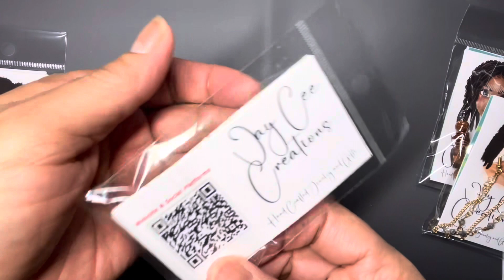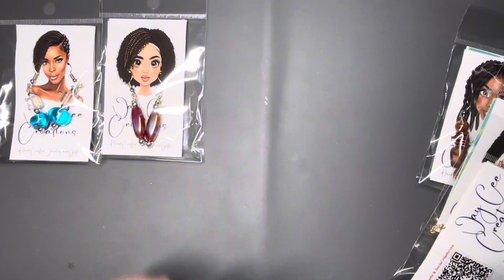Packing up some cuties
Welcome to the new subscriber family members and welcome back to the rest of the family.
Go create something Ahhhhmazing!